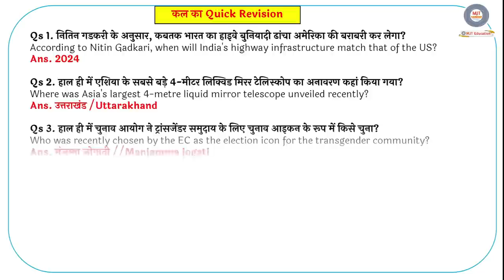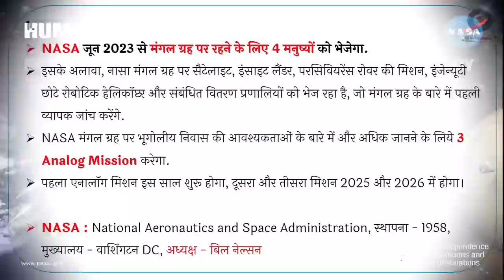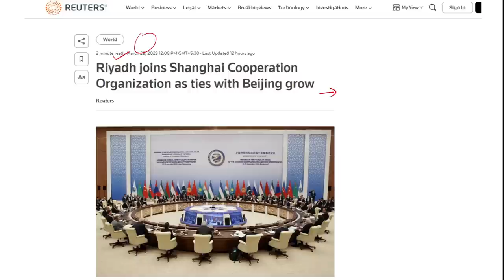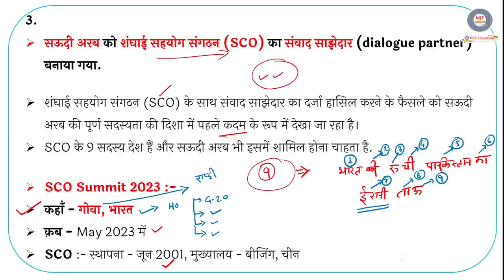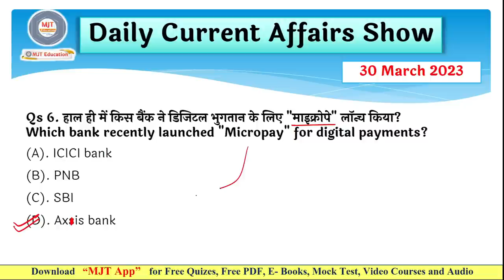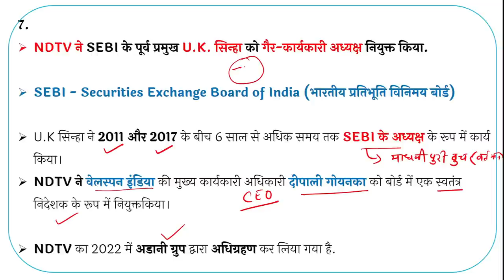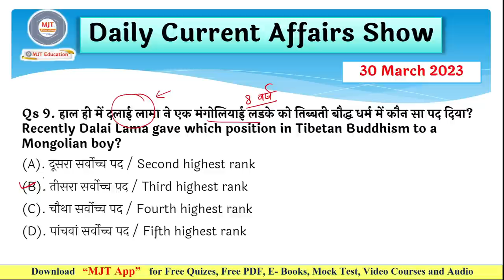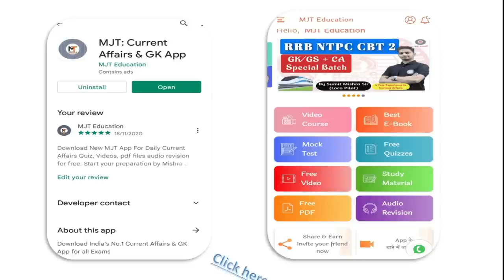30 March 2023 Current Affairs | Daily Current Affairs | Current Affairs 2023, Current Affairs Today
Current Affairs 2023 in Hindi | Next Exam Current Affairs | Todays Current Affairs | 30 March Current Affairs 2023 | Next Exam Current Affairs | MJT Current Affairs 2023

अभी JOIN करने पर पायें 50% की छूट

👉🏻 use code - JAIMATADI

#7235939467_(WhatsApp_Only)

30 March current affairs,
30 March current affairs 2023,
30 March 2022 Current Affairs
November Current affairs in hindi
November Current Affairs in English